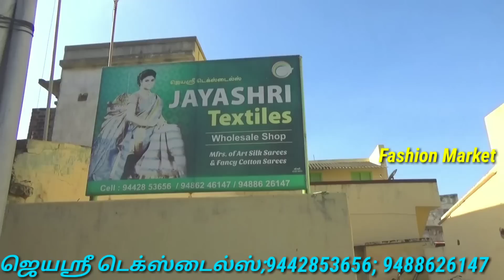3 பட்டு சேலை 2000₹ ரூபாய் மட்டுமே ஜெயஸ்ரீ டெக்ஸ் இளம்பிள்ளையில்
JeisriTexiles FashionMarket Eilampillai#. இளம்பிள்ளை ஜெயஸ்ரீ டெக்ஸ்டைல்ஸ் ; 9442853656 ;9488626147 ; 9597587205 எங்களிடம் அனைத்து வகையான பட்டு மற்றும் காட்டன் சேலைகள் உற்பத்தி விலைக்கே கிடைக்கும் மேலும் தீபாவளி ஆபராக சாமுத்திரிகா பட்டு மற்றும் வெட்டிங் சாரிஸ் மற்றும் ஆரணி பட்டு இவை மூன்றும் 2000₹ ரூபாய்க்கு கிடைக்கும் மேலும் தகவலுக்கு மேல் உள்ள நம்பரை தொடர்பு கொள்ளவும். Location Map ; Fashion Market ; விளம்பர தொடர்புக்கு ; 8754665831